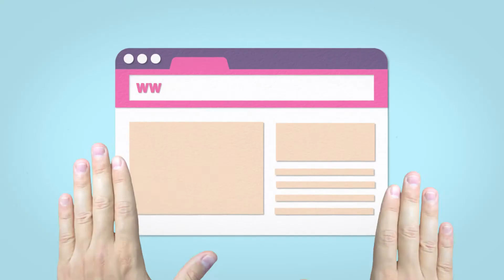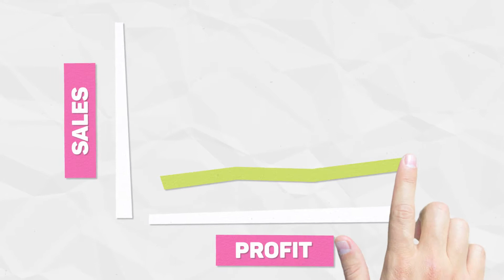Stop Motion Kit After Effects Template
Features
Modular struture
All future updates are FREE
After Effects Templates are the easiest and best way to create animated promo/explainer videos in just few minutes.